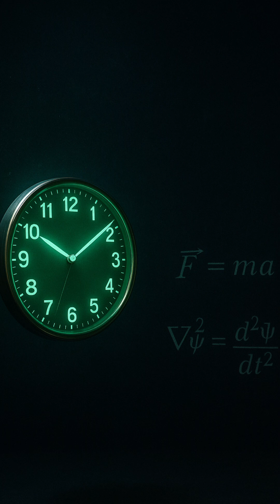The Mystery of Time’s One-Way Path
Why does time only move forward? This video unpacks the mystery of time reversibility, entropy, and why we remember the past but not the future. Explore physics’ deepest puzzle with stunning visuals and clear explanations.